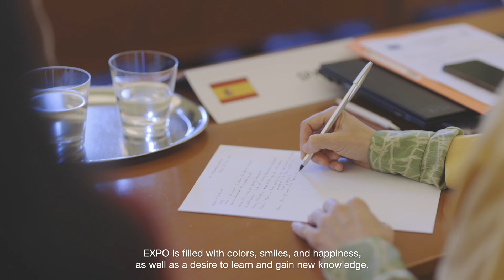Czechia Hosted Coordination Meeting of EU Countries at EXPO 2025 | 5.6.2024